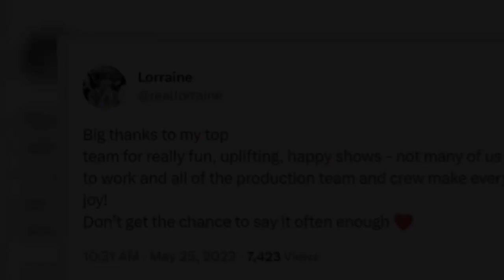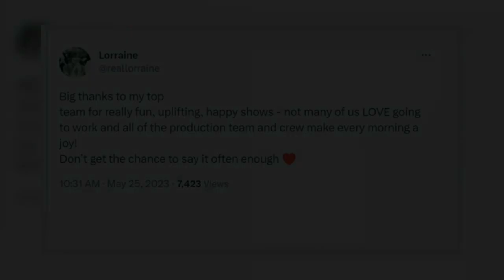Lorraine Kelly appears to respond to Piers' claim daytime TV's 'infested by savages'【News】